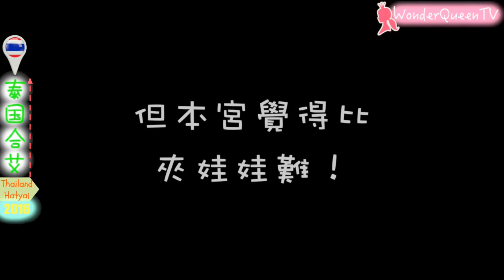【挑戰】竟比夾娃娃挑戰更難？！窮的千萬別玩，不然會OO！泰國🇹🇭的騙術｜HATYAI VLOG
【挑戰】你們都喜歡玩夾娃娃嗎？覺得夾娃娃難嗎？到底是啥竟比夾娃娃挑戰更難呢？！窮的人千萬別玩，不然很容易就會XX！像凱文阿姨！我們去年去泰國🇹🇭的時候遇到的騙術。雖然本宮也不是很會夾娃娃，但是真心覺得這個比夾娃娃更難呀！哈哈！

希望你們喜歡❤️這次的泰國🇹🇭被騙小分享喔！哈哈！😻喜歡的話，記得賞個大姆哥喔！我們下個影片見！

留言➡️ 你們都會玩夾娃娃嗎？最高紀錄📝夾過幾隻呀？

(ENG)
【CHALLENGE】Do you like to play this claw vending machine（クレーンゲーム）? Do you think that catching the dolls is super difficult? What on earth that is harder than this doll claw vending machine?! Poor guys are not being encouraged to play this, or else you're possibly gonna XX! Haha! Just like Kelvin! This incident was happened on last year when we went to Thailand. Although I'm not a pro in catching dolls but I do think that this is way harder than that. Haha!

Hope you like this little incident of getting cheated in Thailand! Haha! If you like it, remember to hit a THUMBS-UP! See you in my next video!

COMMENT➡️ Do you usually play this claw vending machine? How many is your highest record?

=自我介紹=
我來自馬來西亞檳城，我叫陈真善美, 我說的是馬來西亞華語、福建話。是其中一名馬來西亞查某哈哈！算是個菜鳥上班族，小資女。喜歡分享生活點滴，那麽老的時候看回自己的影片就會很方便。哈哈！是個哈韓一族、也喜歡自學韓語、減肥、瘦身、健康飲食、健身、去淘寳網買東買西的、研究化妝和髮型等等。我最有成就感的是可以從65KG減到45KG（减肥瘦身了20公斤）。会在这里分享更多的减肥瘦身不复胖,无反弹的心得与秘诀。我也是很喜歡吃辣的~記得訂閲小女哦！

I'm from Penang, Malaysia, considered as a rookie worker, small budget girl. Like to share the things happen in my life so that I could be able to retrospect it better by watching my own channel during my older time (a grandmother). Haha! I'm also a KPOP fan who likes self-learning Korean, weight loss, fitness, surfing Taobao.com to do the best jobs of being an impulsive buyer, learning makeup and hairdo. Remarkable one, I LOVE eating spicy food~

本宮的韓語小教室｜教你18禁🈲️的韓國粗口 | Wonder Queen teaches you how to SCOLD or CURSE in Korean ＝

本宮的關鍵字：
【韓語分享】﹑【韓國必去】﹑【韓國必食】﹑ 【韓國必買】﹑【韓國必知】﹑【韓國必玩】﹑【自學韓文】﹑ 韓國﹑ 韓国﹑ 韓文﹑ 韓語﹑ 韓國生活﹑ 韓国生活﹑ 韓國旅行﹑ 韓國美食﹑ 韓國分享﹑ 韓國自由行﹑ 韓國語學堂﹑ 韓文翻譯﹑ 學韓文﹑ 韓文教學﹑ 韓國好去處﹑ 韩语分享﹑ 韩国必去﹑ 韩国必食﹑ 韩国必买﹑ 韩国必知﹑ 韩国必玩﹑ 自学韩文﹑ 韩国﹑ 韩文﹑ 韩语﹑ 韩国生活﹑韩国旅行﹑ 韩国美食﹑ 韩国分享﹑ 韩国自由行﹑ 韩国语学堂﹑ 韩文翻译﹑ 学韩文﹑ 韩文教学﹑ 韩国好去处、美妝 彩妝 髮型 化妝 韓係彩妝 韓國彩妝 韓國造型 韓國美妝 偽韓妹 馬來西亞 台灣 香港 馬來西亞女生 生活分享 旅行 美食 廉價旅行  馬來西亞華語 馬來西亞人 馬來西亞華僑 旅行 自由行 都市传说 马来西亚都市传说 创业 网络副业 旅游推荐 廉价旅行 马来西亚人 都市傳說 馬來西亞都市傳說 馬來西亞必玩 馬來西亞必看 省錢旅行 挑戰 馬來西亞口音 馬來西亞華語 搞笑 恶搞 搞笑影片 火雞面